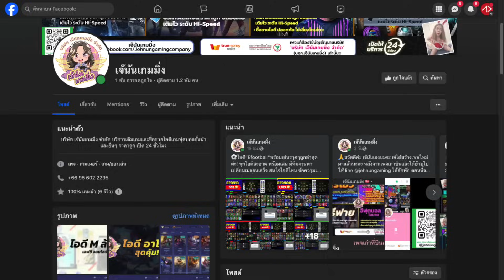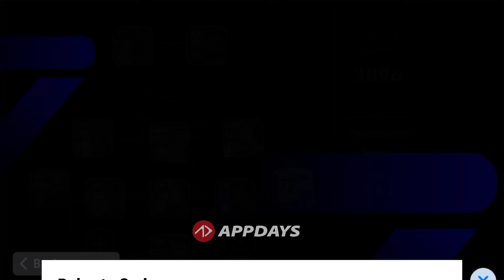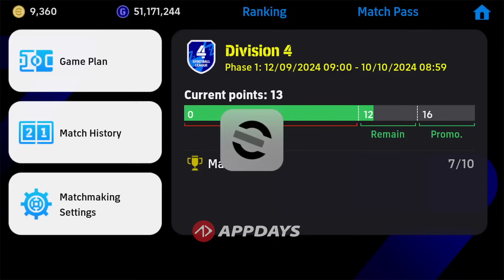ทีมสวนกลับลงแรงค์อย่างโหด | eFootball